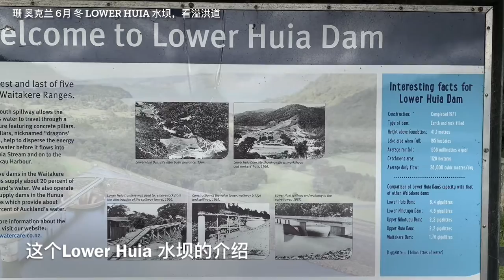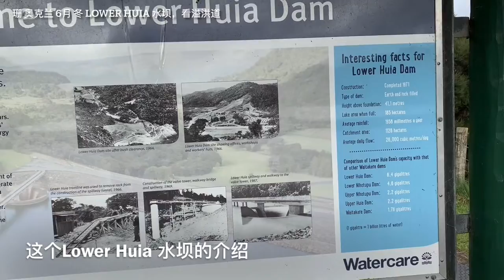【游玩】冬天雨季，Lower Huia Dam 水坝，看大坑一样的溢洪道Bell Mouth Spillway。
Lower Huia Dam水坝于1967年开工，建成于1971年，为粘土芯填土坝，坝高41.1米；水库面积50.3公顷，满水面积185公顷，水收集面积1128公顷，库容量640万立方米。

溢洪道叫Bell Mouth Spillway：由混凝土墩柱Pillars（别名龙齿Dragons teeth）组成。当水量超过运行水位时，流入溢洪道，并由龙齿将水中的能量分散减弱后再排入Huia溪流，最后汇入Manukau海湾。